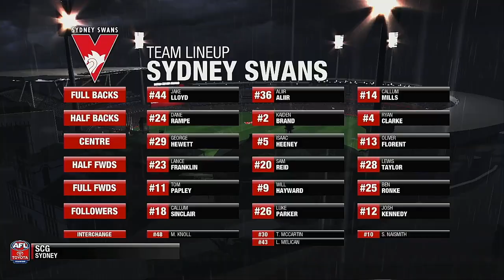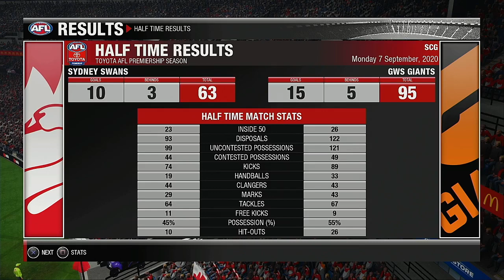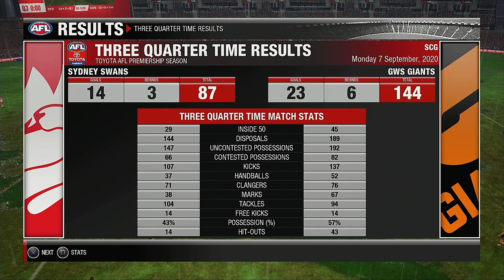AFL 2020 FINALS SERIES Eliminator Final Sydney Swans VS GW Sydney Giants